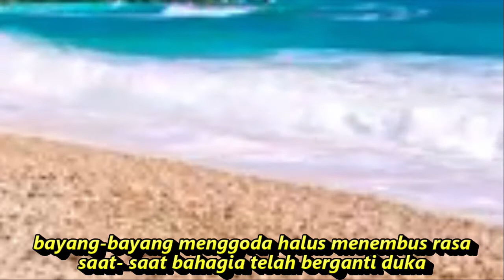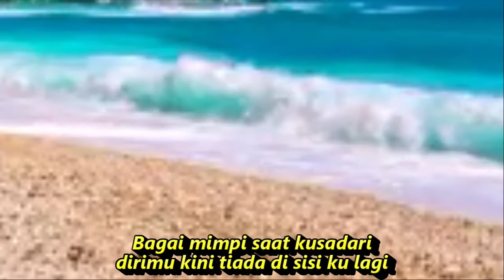DUKA EVIE TAMALA REMIX SUARA OMBAK HEALING STRESS PENYEGAR PIKIRAN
DANGDUT REMIX DUKA EVIE TAMALA REMIX SUARA OMBAK HEALING STRESS PENYEGAR PIKIRAN
Kemana langkah hatiku berpijak
selalu kubawa drimu dijiwa
bayang-bayang menggoda halus menembus rasa
saat- saat bahagia telah berganti duka

telah berganti duka
Seandainya aku mampu membuat dirimu kembali
hati ini tak kan beku karena merasa sendiri
hati ini takkan beku karena merasa sendiri
Bagai mimpi saat kusadari
dirimu kini tiada di sisi ku lagi
Disisiku lagi Kemana langkah hatiku berpijak
bayang-bayang menggoda
halus menembus rasa
saat- saat bahagia
telah berganti duka